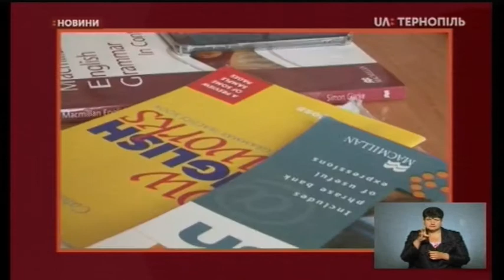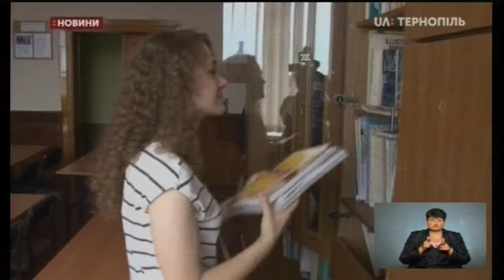27.07.2020. Новини. 19:00